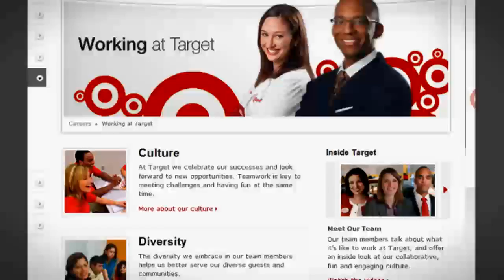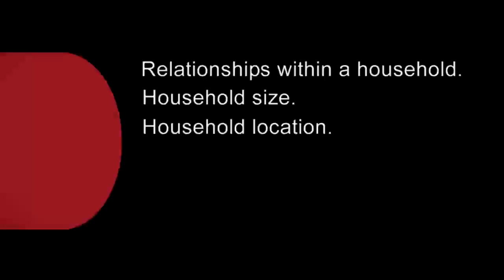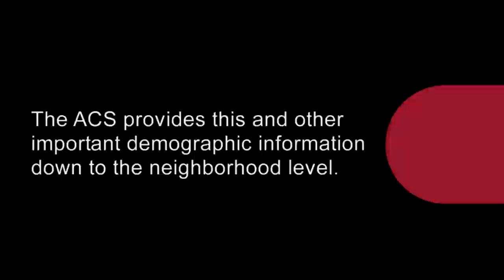Stats in Action: Target Uses ACS Data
Target uses statistical information from the American Community Survey (ACS) to understand more about communities and better serve their guests. The ACS provides detailed data on housing, housing values, people's incomes and more.